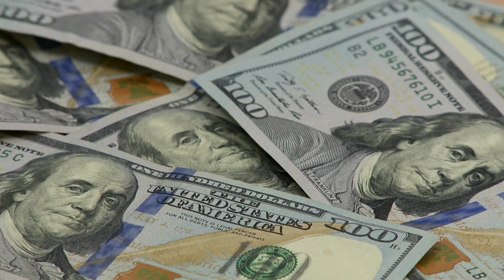Shop In Garden Grove: Win $500 and More!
How can you get paid to go shopping?  Buy it in Garden Grove!  Shopping in Garden Grove during the holiday season helps local merchants, helps the City and could help you win you $500!  Check it out and share with a friend.